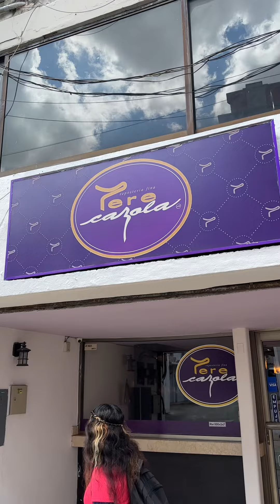Pasteleria de Tere Cazola en Merida